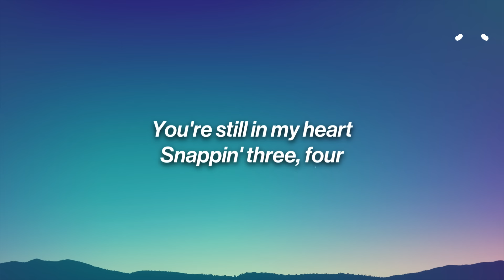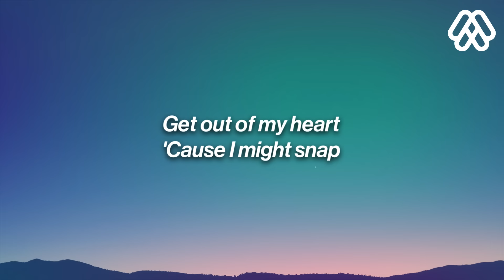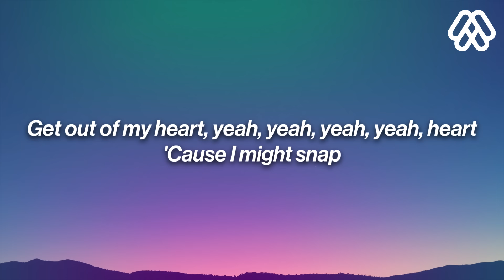Rosa Linn - SNAP (Lyrics)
Oh-oh-oh-ooh
'Cause I might snap
Oh-oh-oh-ooh

Oh-oh-oh-ooh (Snap)
Oh-oh-oh-ooh (Snap)
Get out of my heart
Oh-oh-oh-ooh